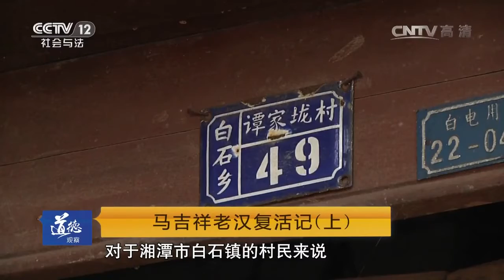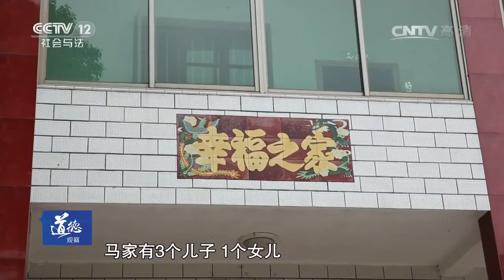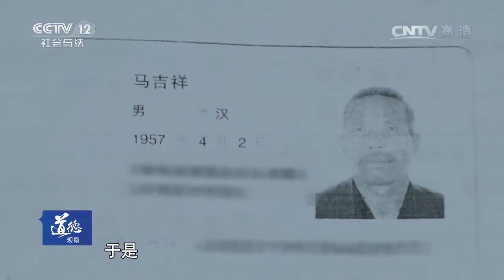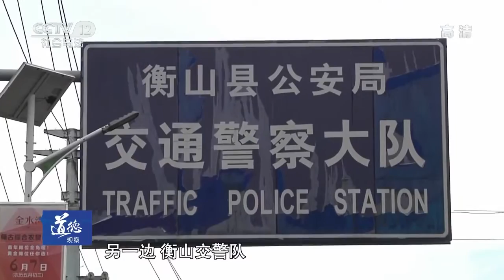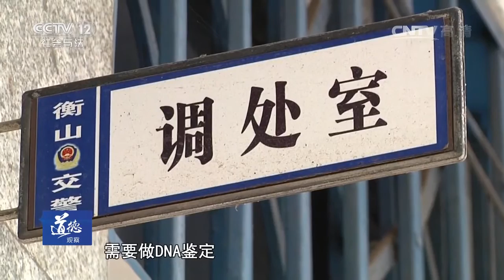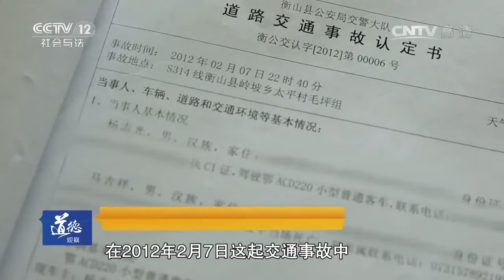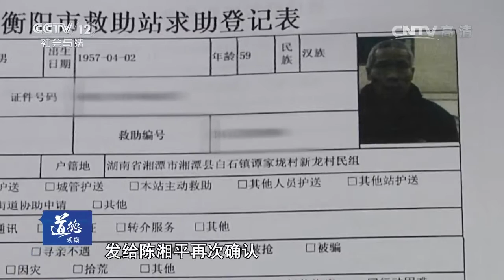马吉祥老汉复活记（上）【道德观察 20160926】